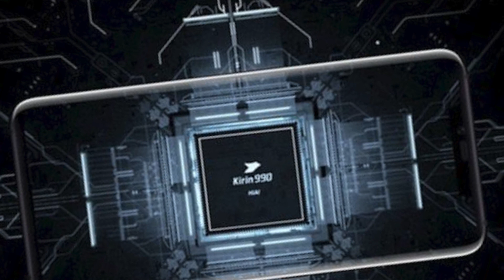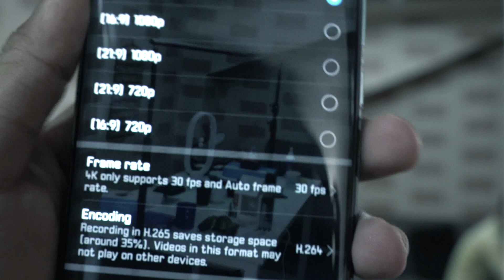Kirin 990 | The Real Reason For Mate X Delay.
In this video, I will be talking about Kirin 990 which is going to be power Mate X and Huawei Mate 30 Pro. Kirin 990 Was recently named officially confirming its presence.